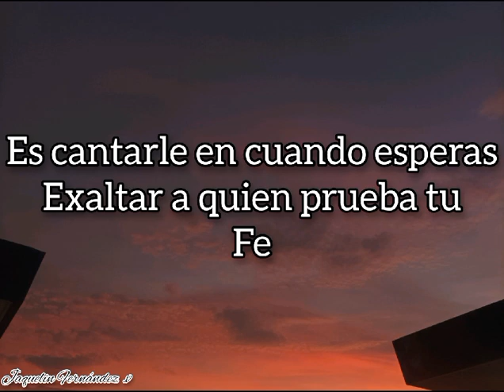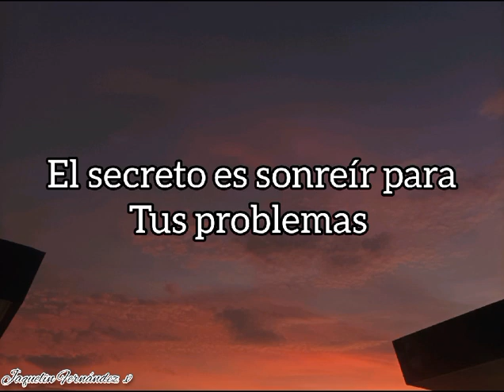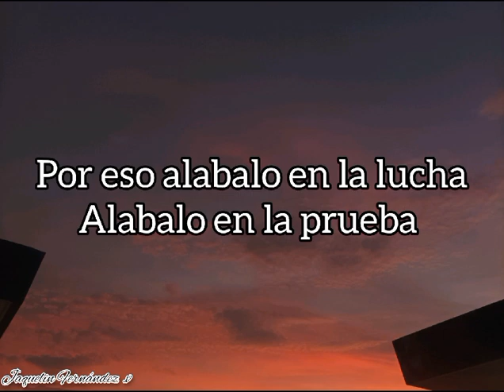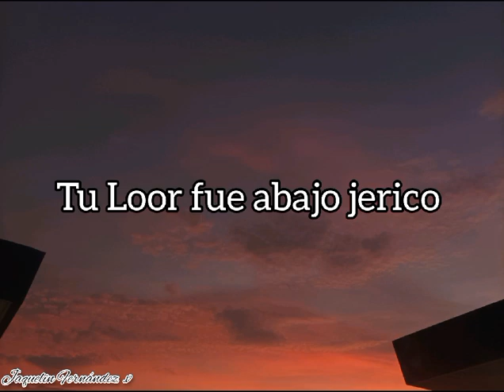El secreto con letra| Aida Espinola